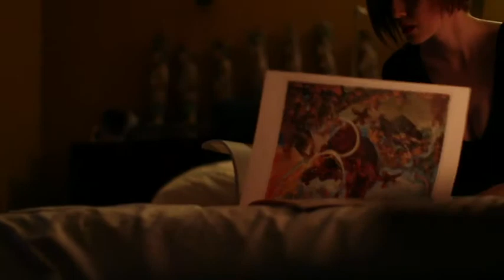"Northern Lights" Music video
Tony Harnell & The Mercury Train "Northern Lights" Music video

Dee Morg. : Production Assistant/ Art Director